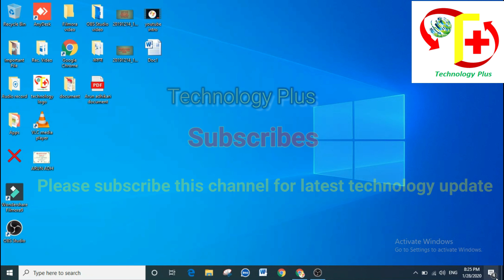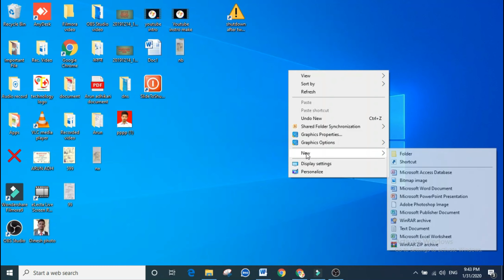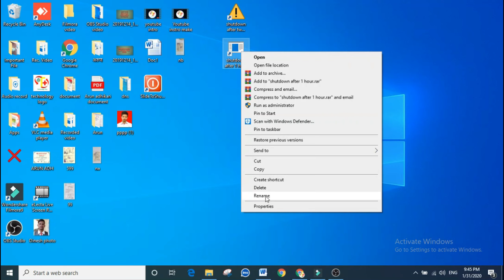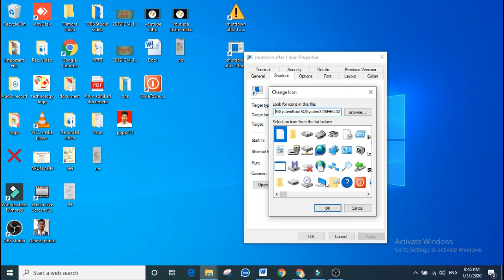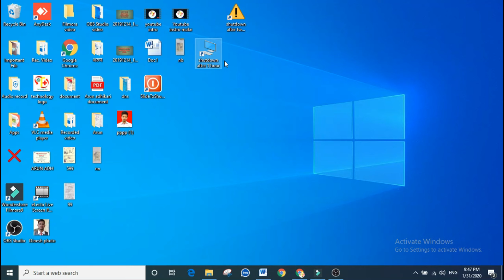How to set time shutdown laptop automaticly [ Nepali ] -Technology plus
Hi

नयाँ चीजको खोजी नगर्ने हो भने, परिवर्तन कसरी सम्भव हुन्छ ? हाम्रा हजुरबुवाहरु पहाड छोडेर बसाइँ नसरेको भए, आज मधेश र काठमाण्डौँ यसरी भरिदैनथियो होला । रोजगारी र अध्ययनका लागि बिदेश जानेहरु पनि हुँदैनथिए होलान् । संसार यति सानो लाग्दै जाने थिएन होला । संसार यतिसाह्रो चलायमान पनि लाग्दैनथियो होला ।